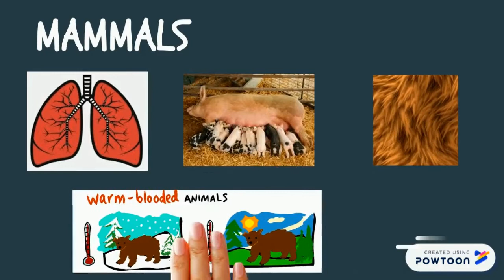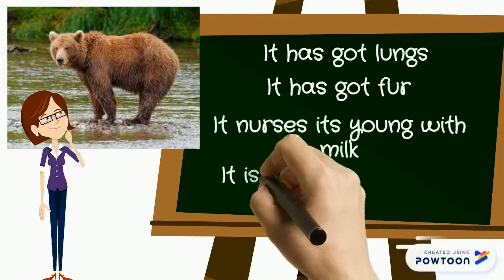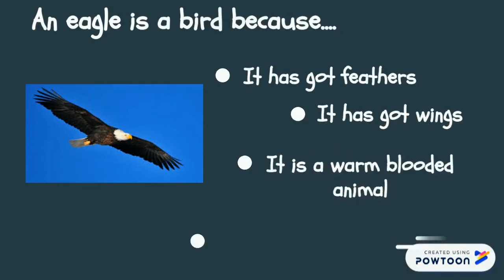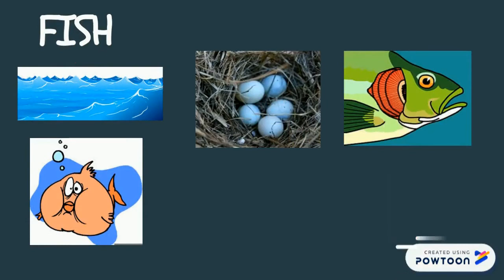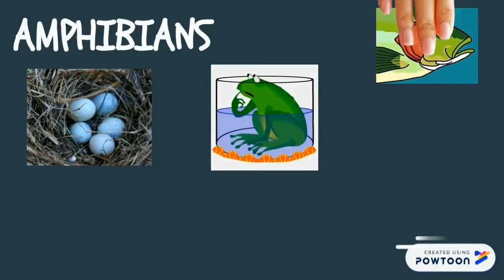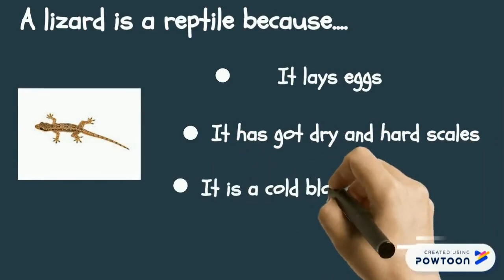VERTEBRATE ANIMALS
Mammals, birds, fish,amphibians and reptiles revision